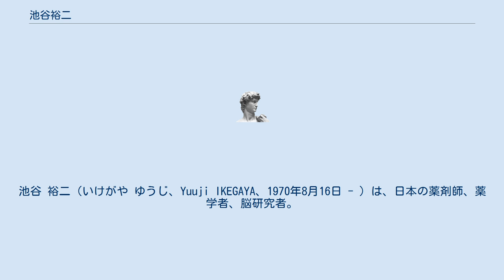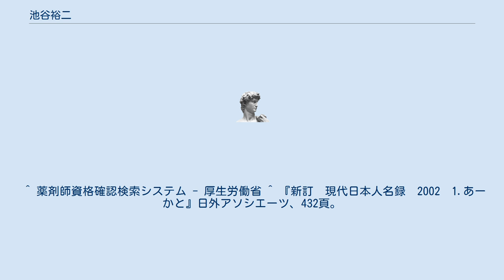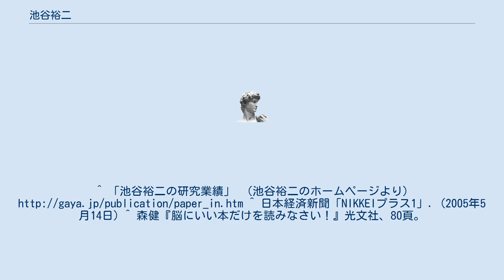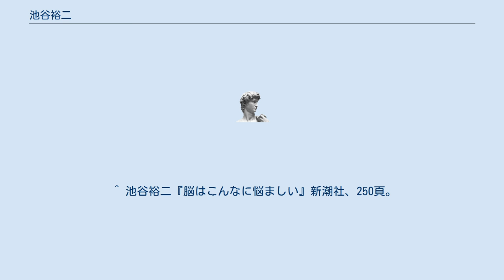池谷裕二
池谷 裕二（いけがや ゆうじ、Yuuji IKEGAYA、1970年8月16日 - ）は、日本の薬剤師、薬学者、脳研究者。
学位は薬学博士（東京大学大学院・1998年）。
東京大学大学院薬学系研究科・教授。
 神経科学および薬理学を専門とし、海馬や大脳皮質の可塑性を研究する。
脳科学の知見を紹介する一般向けの著作も執筆している。
静岡県藤枝市出身。
 光学的画像や電気生理学などの計測技術を用いて研究を行っている。
池谷の学術論文は30代にして100を数え、米科学誌『Science』などの学術誌に掲載されている。
神経回路の動作原理に関する研究は、日本学士院学術奨励賞、日本学術振興会賞、文部科学大臣表彰若手科学者賞などの学術賞を受けている。
 販売部数が10万部を超える書籍が9冊ある。
累積部数は200万部を超え、ほとんどの著書が中国語・韓国語に翻訳出版されている。
 継続的に執筆活動を行う現役の科学者は珍しく、池谷の活動スタイルは「ネオ理系」と評された。
サイエンスライターの森健は「特筆すべきは、池谷氏の著作については同じ研究者の間でも非常に評価が高いということだ。たとえば今回の取材でも、理化学研究所のある研究者が『普段の研究活動がありながら、よくあれだけの（質の高い）本が出せていると感心する』と手放しで讃えていた」と述べている。
一方、池谷はアウトリーチ活動やメディア露出については慎重で、テレビやラジオへの出演は限定的である。
株式会社エスエンタープライズに講師登録している。
 ^ 『新訂　現代日本人名録　2002　1.あーかと』日外アソシエーツ、432頁。
 ^ 池谷裕二、木村俊介『ゆらぐ脳』文藝春秋、13頁。
 ^ 前掲書『新訂　現代日本人名録　2002　1.あーかと』 ^ 池谷裕二『単純な脳、複雑な「私」』講談社〈講談社ブルーバックス〉、16頁。
 ^ 薬剤師資格確認検索システム - 厚生労働省 ^ 『新訂　現代日本人名録　2002　1.あーかと』日外アソシエーツ、432頁。
 ^ 博士論文書誌データベース ^ 池谷裕二、木村俊介『ゆらぐ脳』文藝春秋、162頁。
 ^ 「人事異動（教員）」『学内広報』NO.1363、東京大学広報委員会、2007年9月14日、42頁。
^ 「池谷裕二の研究業績」 （池谷裕二のホームページより） ^ 日本経済新聞「NIKKEIプラス1」. (2005年5月14日) ^ 森健『脳にいい本だけを読みなさい！』光文社、80頁。
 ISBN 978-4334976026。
 ^ エスエンタープライズ 講師No.5222 ^ 池谷裕二、糸井重里『海馬』新潮社〈新潮文庫〉、236頁。
 ^ 池谷裕二『受験脳の作り方』新潮社〈新潮文庫〉、239頁。
 ^ 池谷裕二『脳はこんなに悩ましい』新潮社、250頁。